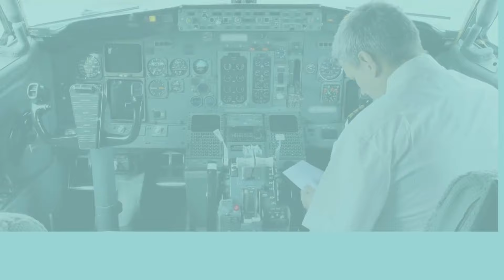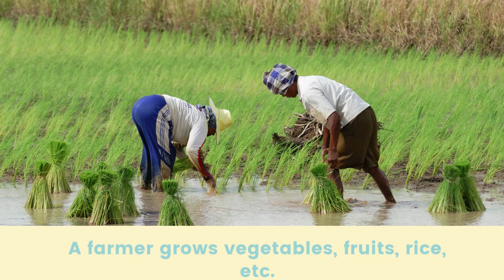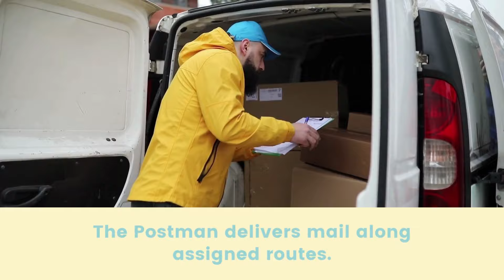Community helpers for kids | Community helper and their roles in society | Educational Video.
What Are Community Helpers?
When you hear the words 'community helpers,' you may think of police, nurses, and mail deliverers. But when teaching about community helpers in kindergarten, think more broadly. A community helper can be defined as any person who helps with our health and overall well-being. Community helpers include dentists, doctors, construction workers, even grocery store workers! If you're thinking this includes most jobs, you're right! Many occupations do fall into this category.

photographer,cashier,artist,chef,cobbler,postman,barber,engineer,magician,blacksmith.